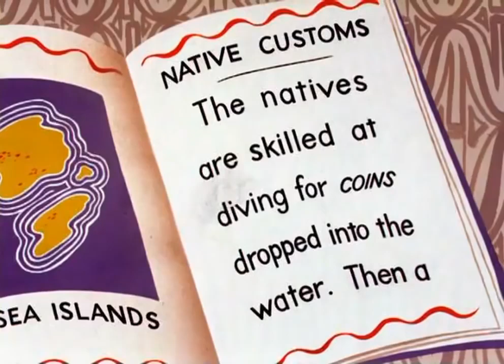Best of Disney's Cartoons, Wackiki Wabbit, Rabbit Song